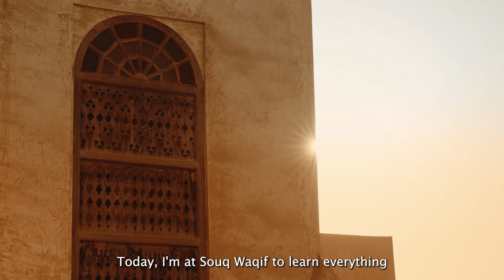Voices of Qatar - Shaima Sherif, Managing Director of Embrace Doha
Shaima Sherif invites travellers to explore Souq Waqif. With deep knowledge and passion, she takes us through this bustling market's history, tradition and hidden gems, painting a vivid picture of the sights, sounds and aromas that make Souq Waqif a unique sensory experience.

شيماء شريف، المدير التنفيذي لمركز احتضن الدوحة الثقافي
تدعو شيماء شريف المسافرين لاستكشاف سوق واقف. بفضل درايتها العميقة وشغفها، تأخذنا عبر تاريخ هذا السوق النابض بالحياة وتقاليده وجواهره المخفية، وترسم لنا صورة حية للمشاهد والأصوات والروائح التي تجعل من سوق واقف تجربة حسية فريدة من نوعها.